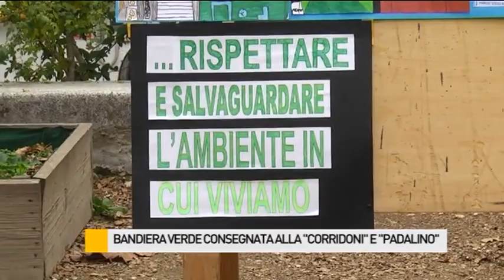Consegnata la Bandiera Verde alle scuole "Corridoni" e "Padalino"